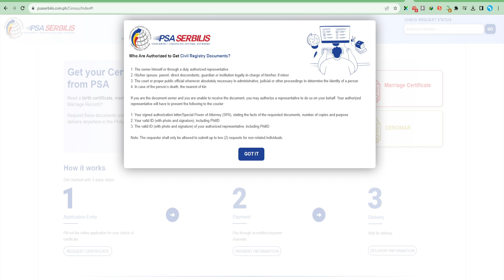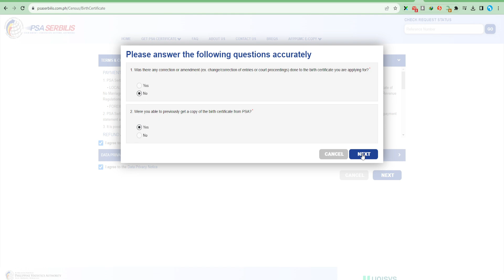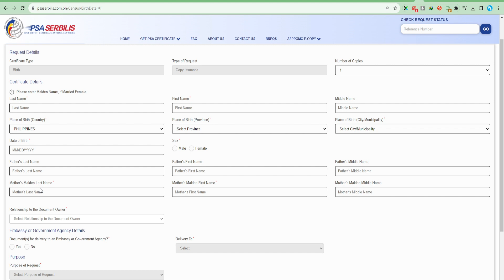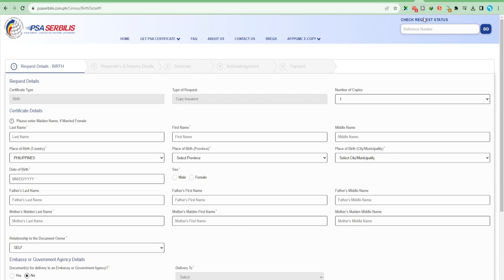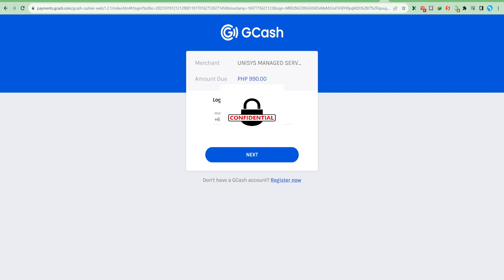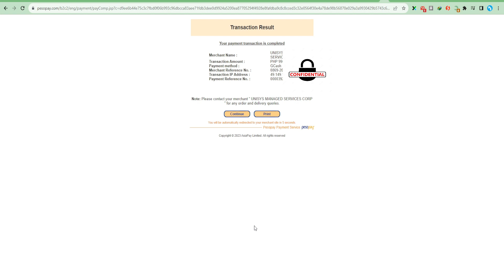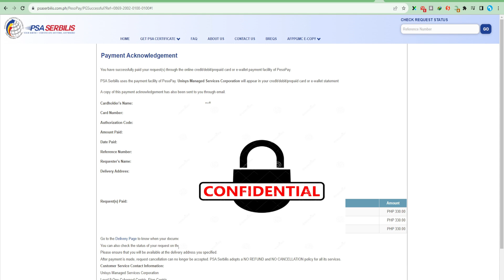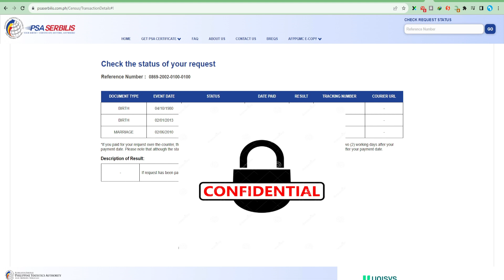PAANO MAKAKUHA NG PSA DOCUMENTS? GOOD ONLINE SIDELINE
Malayo kaba sa branch ng PSA sa lugar ninyo? Goodnews dahil pwede kanang mag request online at -deliver pa ito sa door step ninyo. Paano gawin ang request? Pakisuyong panoorin ang video na ito.